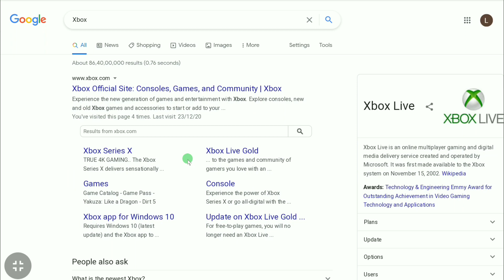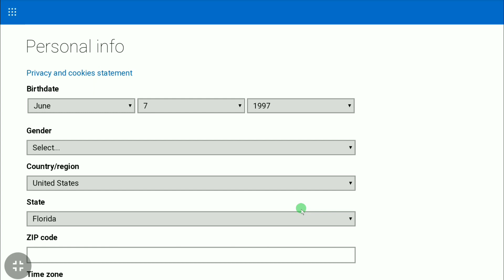How to Change Xbox Account Date of Birth (2024)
How to change Xbox account date of birth | Change Xbox birthday 2024 (Change age on Xbox account)

In this video I will show you how to change your date of birth on your Xbox Account and if you don't know how to change birthday on Xbox, then this video is gonna be very helpful for you. So make sure you watch this video all the way to end and you can easily change xbox date of birth in 2024.

🚀 Steps to change Xbox account date of birth:

- First off, go over to the official website of xbox on your phone, pc, laptop or built in browser app on your Xbox

- And if You haven't signed in, click on the profile icon at top right corner in the official xbox homepage

- And sign in to your Xbox Account using your email and password

- Once you signed in to your Xbox Account, click again on your profile picture & as microsoft and xbox account both are the same, click on my microsoft account

- In your Microsoft/Xbox Account section click on your info and. follow the process mentioned in this video and you can easily change your age/date of birth on xbox account.